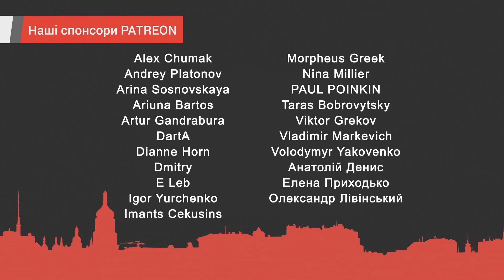Українцям треба мистецтво не тілкьи про війну - Яровенко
Олексій Яровенко -  творчий гість, який  підкоряє серця багатьох жінок своєю харизмою та акторським професіоналізмом, відомий актор театру та кіно. Послужний список актора має понад 20 ролей, найуспішніша – роль у серіалі «Кріпосна». Розмова про мистецтво під час війни, які випробування долає українське мистецтво та кінематограф. Роль театру в українському суспільстві. Творчий шлях актора, плани, реалії та нові проекти. Незважаючи на військові дії та складну суспільно – політичну ситуацію в країні, актори  - митці продовжують творити і сіяти розумне, добре, вічне.

UKRLIFE.TV - це події політики, економіки та культури в коментарях експертів, аналітиків, громадських активістів, журналістів, дійових осіб українського життя. Ви можете допомогти нашому каналу з будь-якої країни світу, використовуючи це посилання:

Редакція може не поділяти думок, висловлених гостями.